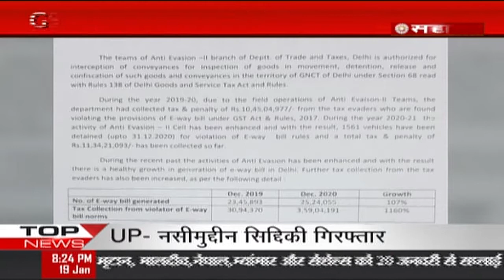दिल्ली सरकार का सराहनीय कदम...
दिल्ली सरकार की ट्रेड एंड टैक्सेस विभाग के एंटी इवेशन की टीम ने सराहनीय कदम उठाए हैं...गाड़ियों के निरीक्षण के दौरान टैक्स चोरी और लापरवाही में काफी सुधार होने लगा है..